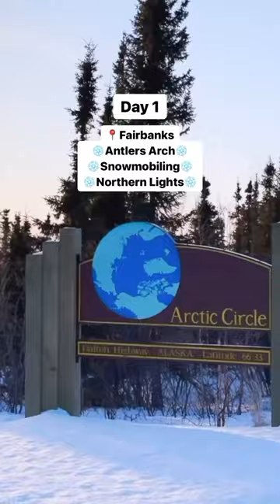7 Day Alaska Winter Itinerary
Here is the perfect 7 day Itinerary to visit Alaska, USA for winters.